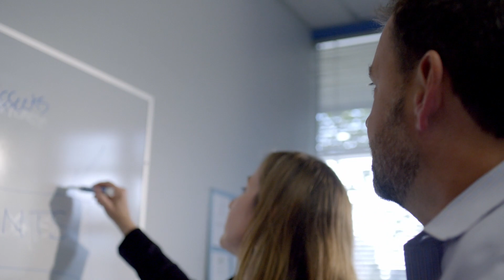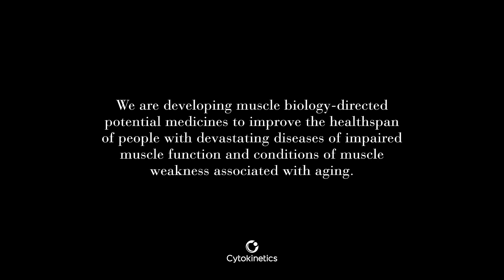Why We Do What We Do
We are Cytokinetics. We are developing muscle biology-directed potential medicines to improve the healthspan of people with devastating diseases of impaired muscle function and conditions of muscle weakness associated with aging.